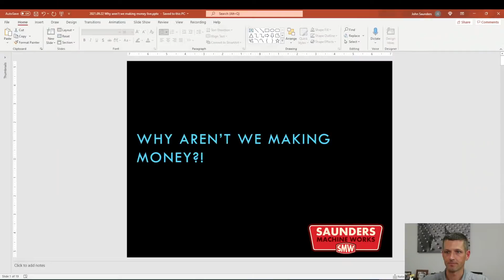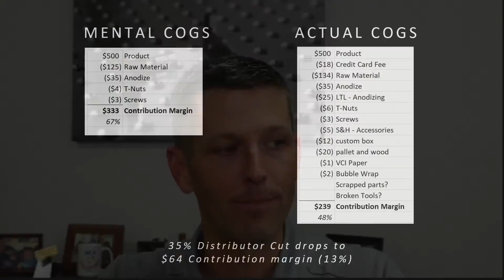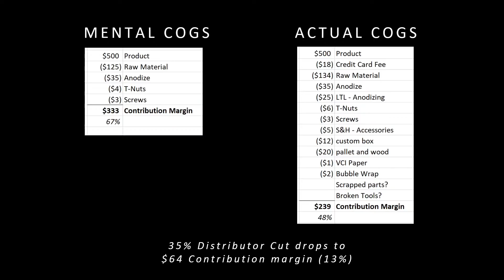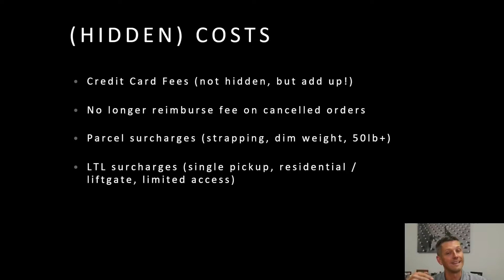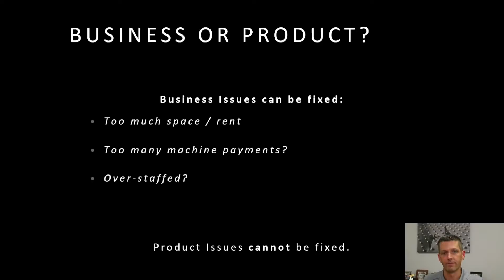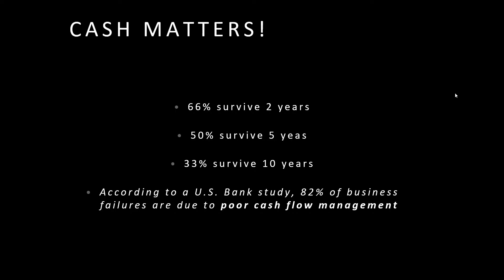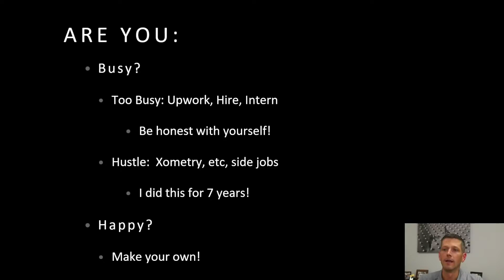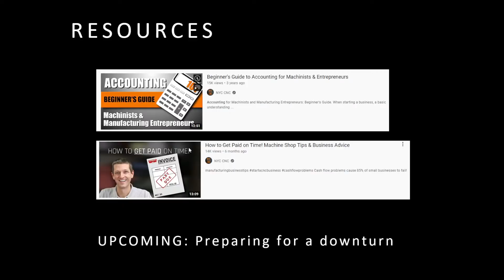Why aren't we making money?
We have had some strong sales months here at Saunders Machine Works in 2021 - but when I look at our bank account, it doesn't seem like we are making any money!  Let's take a closer look at how to measure profitability and the pulse of your business from a cash flow and income statement perspective!